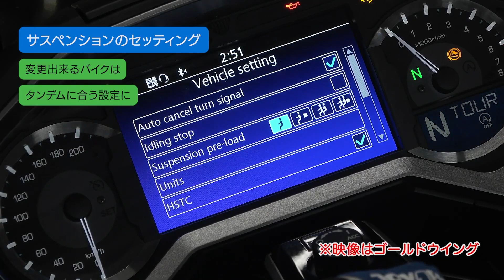いんすとradio タンデムライド編 Vol 1 [Honda safety Action]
My Video relates to the following:
NEW CARS
CAR REVIEW
FEATURES CAR
CAR RUMORS
CAR FACELIFT
みなさん、タンデムでの走行時、どんな事に気をつけていますか？
いんすとradio タンデムライド編